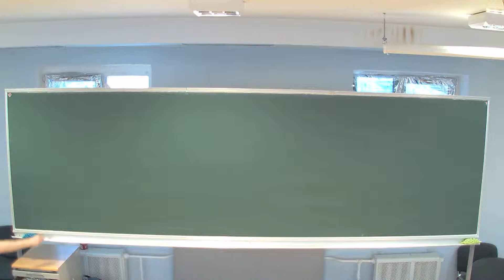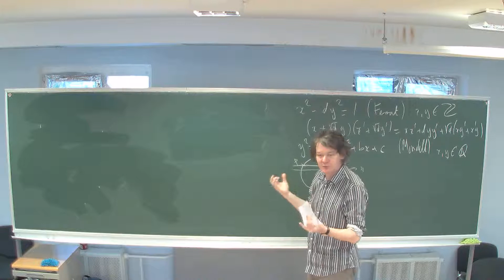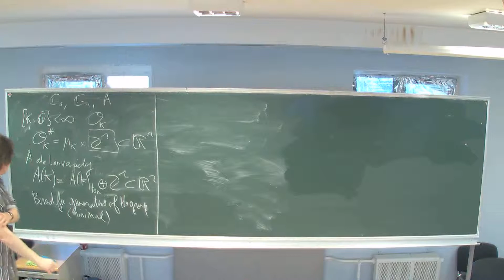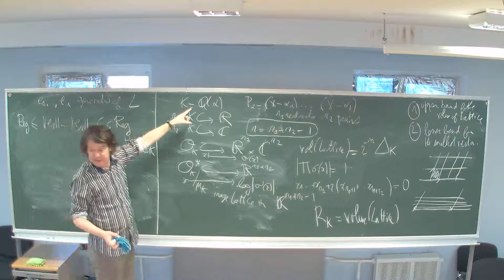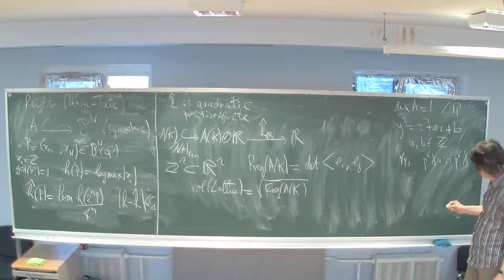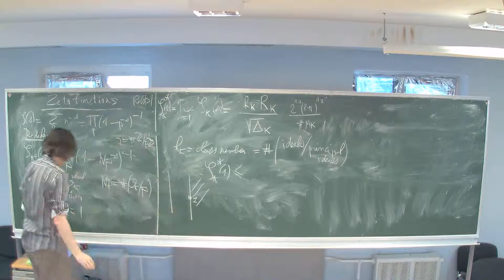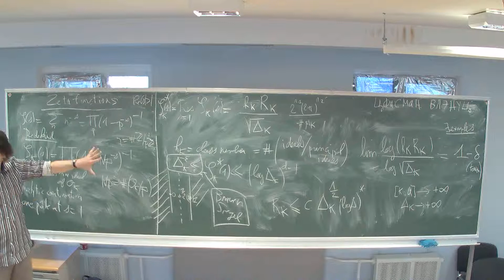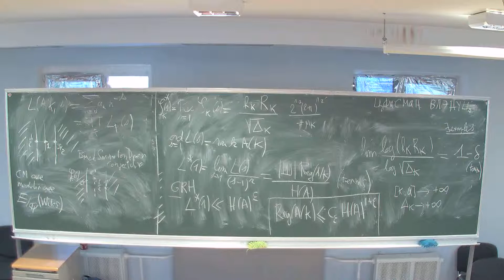Marc Hindry - ON THE SIZE OF GENERATORS OF SOLUTIONS OF SOME DIOPHANTINE EQUATIONS - 1